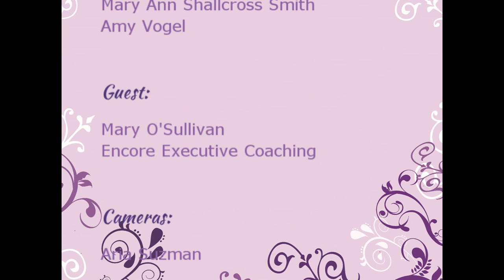Women's Business with Mary O'Sullivan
Hosts Mary Ann Shallcross Smith and Amy Vogel interview guests for the Women's Business show.